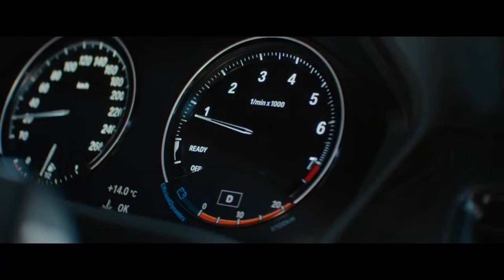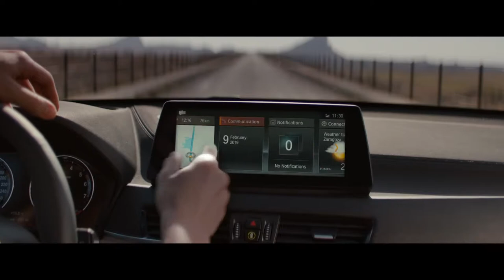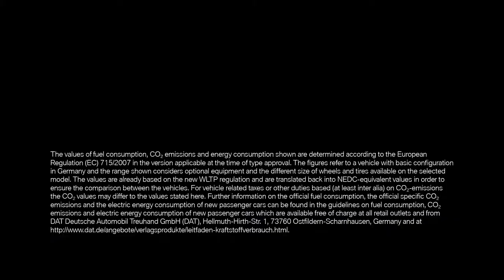The new BMW X1 - Official Launch Film